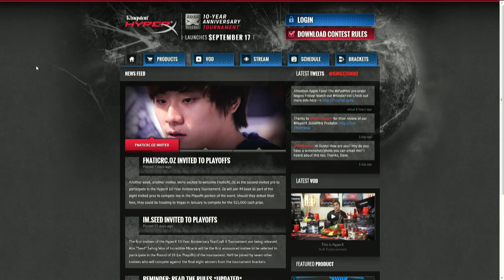HyperX 10-Year Anniversary Tournament Week 7 Recap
It is Week 7 in the Kingston HyperX 10-Year Anniversary Tournament and the competition has progressed into quite the nail biter.  We started off the competition with over 750 participants, pros and novice players alike.  Coming into Round 4, see who has been knocked out and who is one step closer to be able to dip into the $15,000 prize pool!